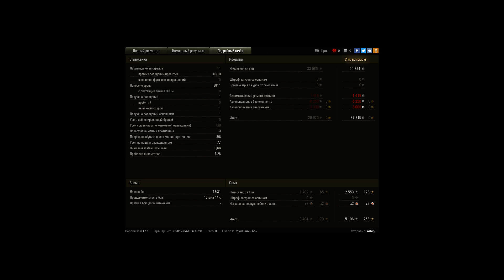T49, Виндсторм, Стандартный бой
Игрок: Arhipj [TTAM]